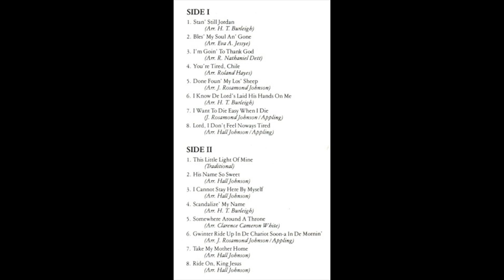In Memory of A. Grace Lee Mims - 1930-2019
We mourn the passing of A. Grace Lee Mims, a legendary cultural figure in Cleveland, Ohio.  A singer and producer, for 43 years she hosted the radio program "The Black Arts," a series highlighting African American achievement in classical music and jazz, on WCLV FM/104.9 in Cleveland. She was soprano soloist for many years at Fairmount Presbyterian Church and she performed with the William Appling Singers & Orchestra.  She also recorded two albums, one with pianist William Appling entitled "Spirituals."  As a tribute we offer this beautiful selection from their recording, "Gwinter Ride Up In De Chariot Soon-a In De Mornin'." Here is a link to her obituary from Cleveland.com